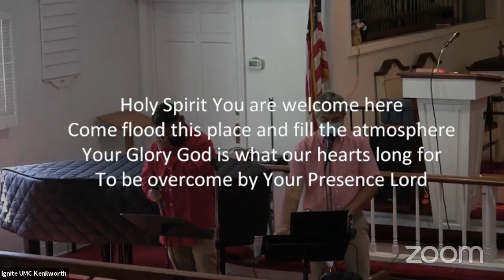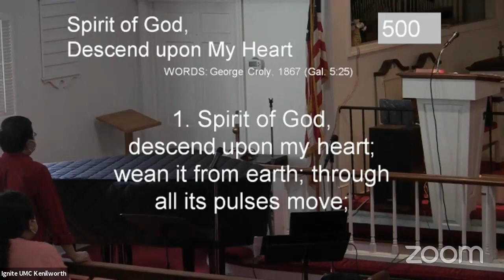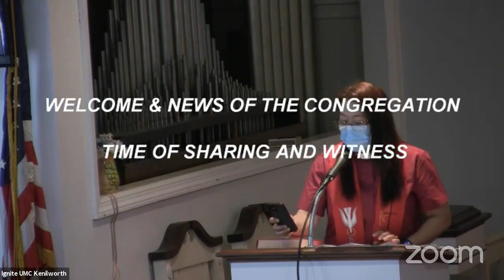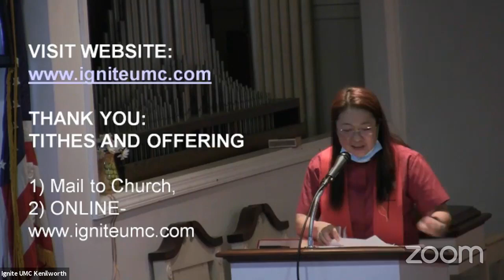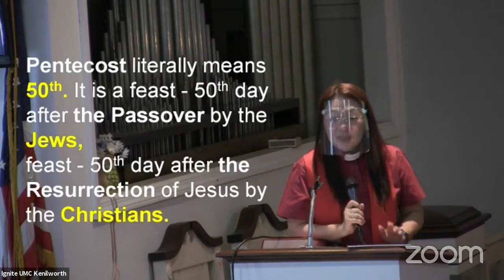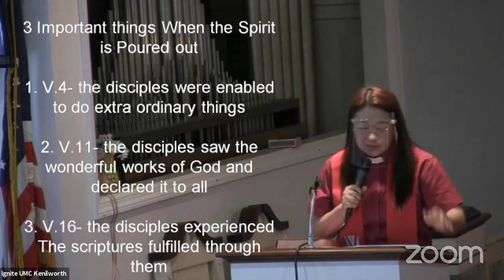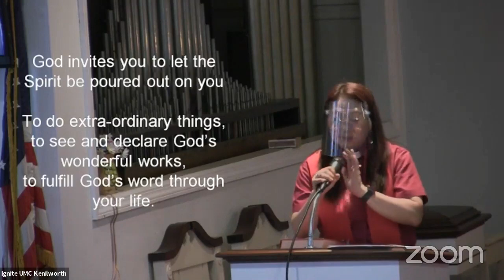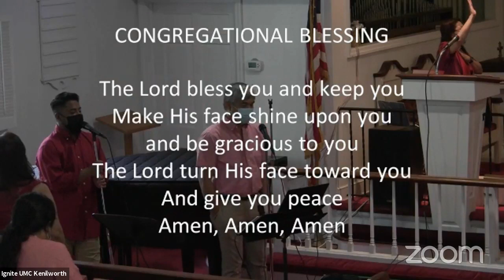Acts 2 Spirit Poured Out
Pentecost Sunday Worship
When the Spirit Moves